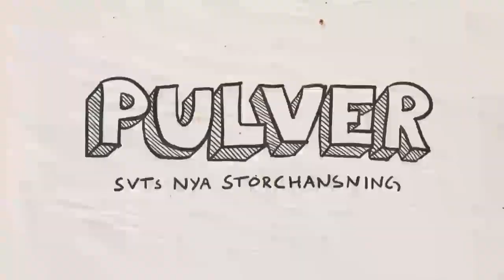Pulver - Del 6 av 10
Synd att del 3 togs bort men jag tänker fortsätta ladda upp fortsättningen av serien.

Skratta på!

Obs! Jag äger INTE detta material utan vill bara att så många som möjligt ska få tillgång till ett gott skratt;)